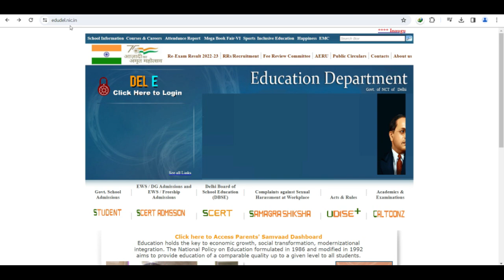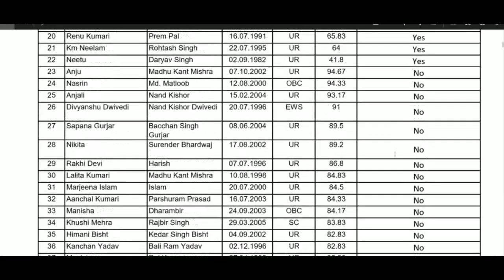SSA DELHI RECRUITMENT 2023 | Samagra Shiksha Abhiyan Delhi New Notice 2023 | LATEST UPDATE 2023-24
dsssb
nvs
nvs pgt

Teacher jobs
primary teacher
uptet, B.Ed